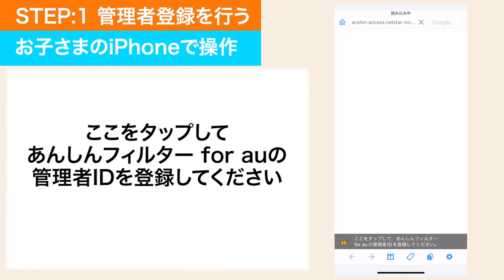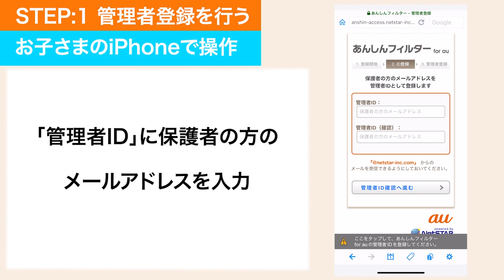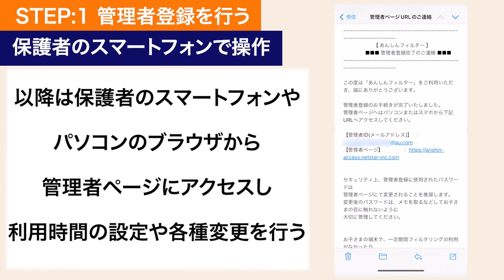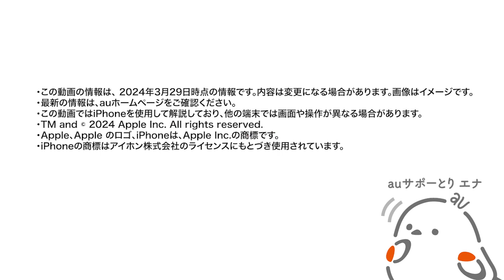【あんしんフィルター for au(iPhone)】STEP:1 管理者登録を行う(au公式)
あんしんフィルター for au(iPhone)で、STEP:1 管理者登録を行う方法をご説明します。

▼あんしんフィルター for auについて詳しくはこちら